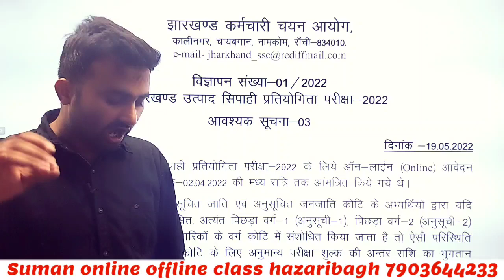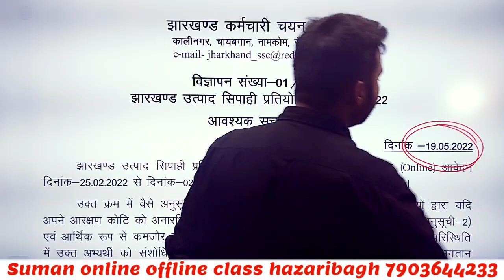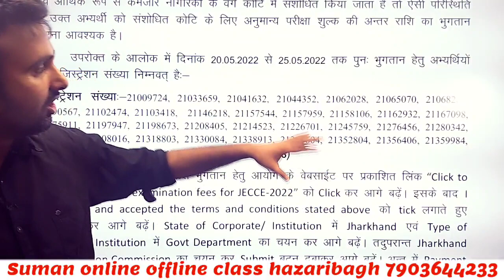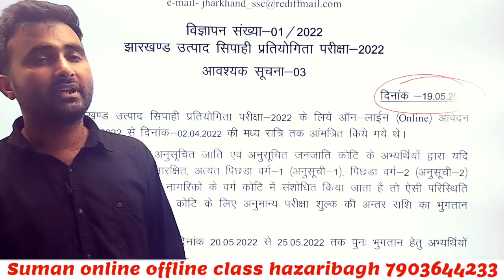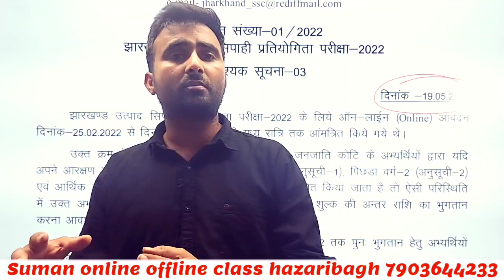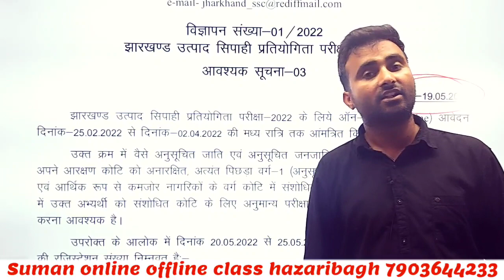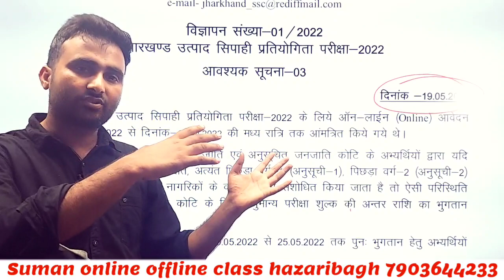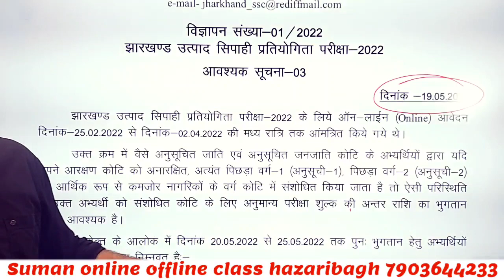जल्द ही झारखंड उत्पाद सिपाही का दोड़ होने वाला है JHARKHAND EXCISE POLICE जल्द ही एडमिट कार्ड जारी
Address:MG complex, BABU GAON CHAUK, HAZARIBAGH,

STATE LEVEL SPECIAL CLASS 👇👇👇👇
Jharkhand police Jharkhand daroga Jharkhand sachivalay Jharkhand clerk JSSC ALL EXAM

SSC GD, ARMY, CRPF, RPF MTS, SSC CGL, SSC ALL EXAM, RAILWAY ( NTPC, GROUP D, TECHNICAL, )